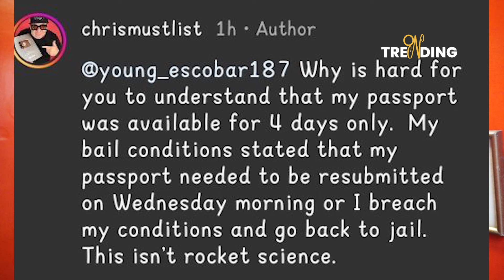CHRIS MUST LIST PASSPORT DRAMA HOLDING HIM IN TRINIDAD UNTIL AUGUST 2024 DEE MWANGO MESSAGE TO CHRIS